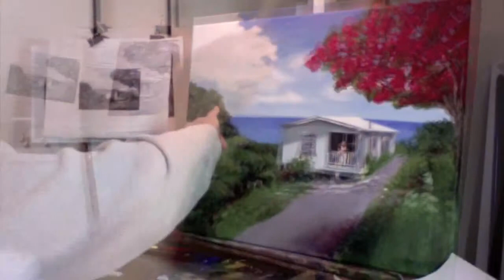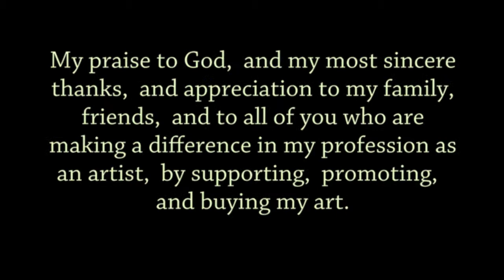La Casita de Mamá Marga By artist: Migdalia Caban, BoricuaMC,Pintura en proceso, Painting process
3:00 AM, but still can't let go off my brush!!! One more bush stroke. just one more... But the music and inspiration keeps going.
Many times I just can't stop while I'm in the middle of a new paintings. Sometimes I wonder... Am I controlling the process, or is the process controlling me? :) Either way. Is a beautiful melody, a passionate dance with my paints and brushes.

This is a Comissioned Painting:  Casita de Mamá Marga. This is a composed painting. Part of it was painted from a photo as reference, but more was added according to the description the client gave me, from her memories, and her description of her husband's grandmother's character, and personality. She wanted those qualities to be reflected on this painting. The painting is full of the beauty, and a spiritual sense of love, and care that Abuelita, (Grandmother. The woman on the balcony) who lives in a barrio, countryside, of Rincón, Puerto Rico, is known for. A very loving, caring, person, who has always shown kindness to everyone in her path. Her humble house is always a place full of peace and warmth for those in need. The flowers in her garden reflects her soul, as well as her inner beauty. The painting is all about this kind and beautiful lady, standing at the balcony.

Title: La Casita de Mama Marga
By: Migdalia Caban
Commissioned Painting
Size: 16x20 inches
Medium: oil
On Canvas

If you would like to order a commissioned painting, got write me a note, and I'll get back with you with more information.